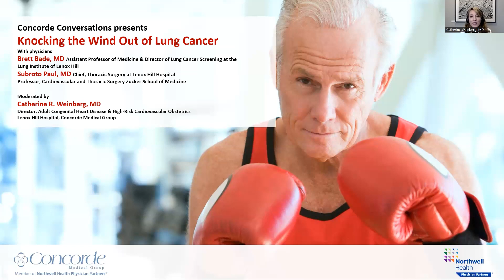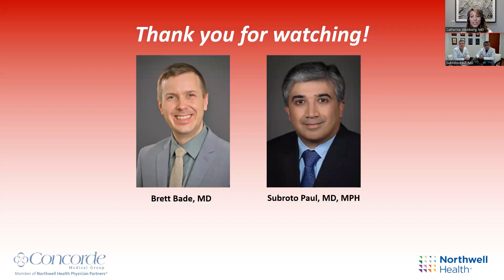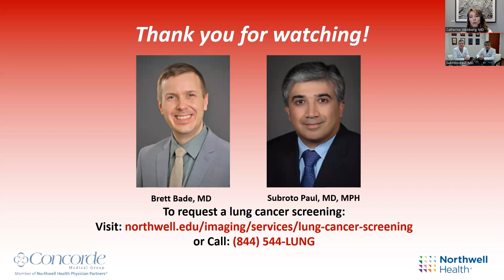Concorde Conversations: Knocking the Wind Out of Lung Cancer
CC EPISODE 21:
Did you know smoke is not the only cause of lung cancer? According to the CDC, lung cancer claims the lives of more people in the U.S. than any other type of cancer. This is true for both men and women. In this episode, we cover the importance of lung cancer screenings with our renowned Northwell Health colleagues from Lenox Hill, pulmonary specialist and Director of Lung Cancer Screening, Dr. Brett Bade and thoracic surgeon and Chief of Thoracic Surgery, Dr. Subroto Paul. We discuss who should be screened for lung cancer and answer FAQs.

See our question list/chapters below!

To learn more about Lung Cancer Screening call:
(844) 544-LUNG

0:00 Introduction
1:34 What is a lung cancer screening?
2:26 A study published this week demonstrated that only 6% of American who are eligible have lung cancer screening!  Why is so important that people are screened?
3:45 Who is at risk for lung cancer?
5:34 Is a Chest x ray a good screening tool?
7:31 Are there side effects of a yearly cat scan for a lung cancer screening?
9:55 How bad is smoking...really? Can I smoke socially?
13:02 Is it too late to quit smoking after 20-30 years? Will there be a benefit?
14:14 Some patients who do not smoke are diagnosed with lung cancer. What are other risk factors to lung cancer besides smoking?
15:56 LIVE QUESTION: How often should I get a lung CT scan?
16:50 What can you see on a CT scan and what is a lung nodule?
19:12 What is a lung biopsy and how are they performed?
22:07 What are the treatment options for lung cancer?
24:31 LIVE QUESTION: Besides shortness of breath and cough, what are the other symptoms of lung cancer?
26:11 LIVE QUESTION: Does being exposed to toxins from 9-11 put you at risk of developing lung cancer?
26:50 Last question: If you had one action step to recommend for our viewers to improve their health and start today, what would it be?